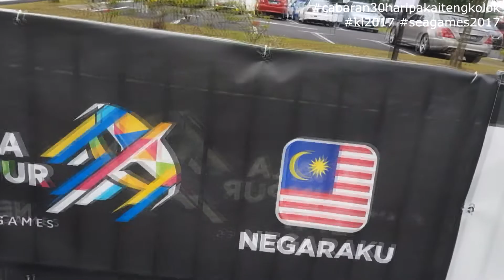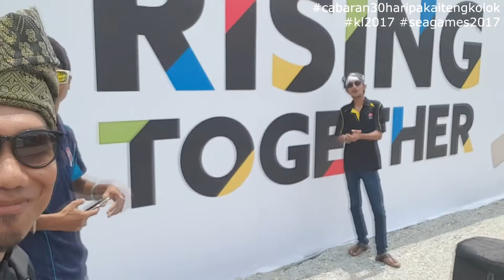LELAKI PERTAMA TENGOK SUKAN SEA PAKAI TENGKOLOK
Menyahut CABARAN 30 HARI PAKAI TENGKOLOK SEPANJANG BULAN OGOS 2017
Sempena bulan kemerdekaan ini, saya di cabar seorang sahabat yg juga budayawan.
Beliau cabar sy kalau anak jantan Melayu pakai lah tengkolok selama 30 hari.
Cabaran pakai tengkolok ni selain drpd mempamerkan budaya Melayu, ia juga membangkitkan semangat kemerdekaan.
Setiap hari sy wajib keluar rumah dgn mengenakan tengkolok utk apa urusan pon.
Pergi bank.
Pergi pejabat kerajaan
Pergi opis sendiri.
Pergi meeting klien.
Kemanapon mesti pakai tengkolok!!
Insya allah sy sahut cabaran itu..
Semoga saya cekal dan tabah!!